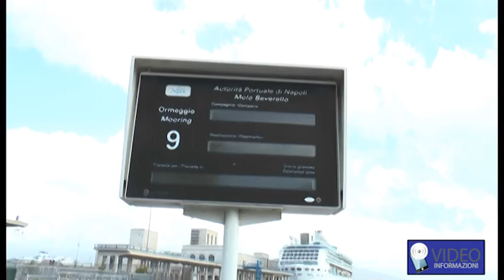Tromba d'aria colpisce Napoli aliscafi fermi per "cleopatra"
Sono fermi da questa mattina tutti gli aliscafi in partenza e diretti alle isole a causa del forte vento che nella notte ha spirato nel golfo di Napoli. Vengono garantite solo i collegamenti con le corse dei traghetti Caremar e Medmar. Le prime avvisaglie del maltempo si erano viste lunedì pomeriggio quando, con i collegamenti già a singhiozzo, il vento a raffica e il mare che si è alzato all'improvviso, si sono verificati due episodi che hanno impegnato la capitaneria di porto. In particolare a capri dove un aliscato ha urtato una bitta della banchina del molo ed è stato costretto a interrompere le partenze: La ripresa delle corse veloci non è prevista neppure per le prossime ore, anche perchè un peggioramento delle condizioni meteo-marine è stato annunciato dai bollettini meteorologici. Un peggioramento certificato anche da un'improvvisa tromba d'aria, ripresa dalle nostre telecamere, che si è abbattuta nel golfo di Napoli